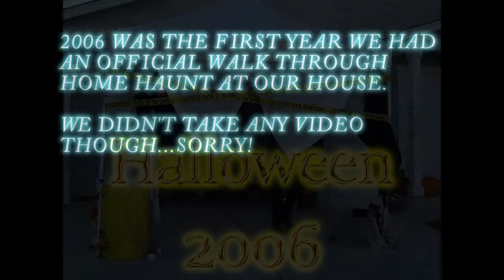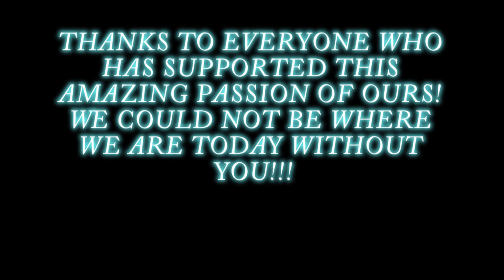2006 Home Haunt - Silver Raven Haunted House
This is the first year we did an official community haunted house since high school. We didn't take any video so please enjoy the still photos of our journey to haunt masters!